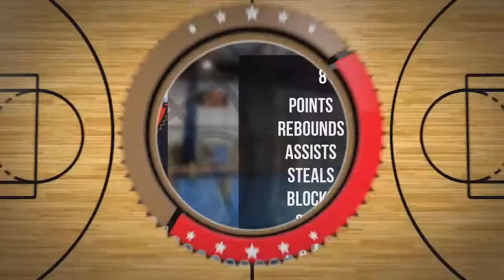Karol Kuliga Player Mixtape DC80 Brzesko 2022